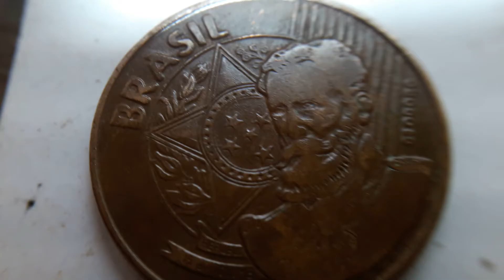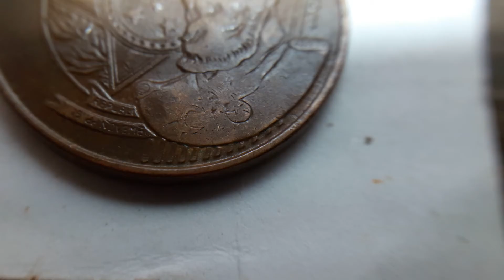25cts erró cuño poco marcado faltando una estrella 2010 Brasil